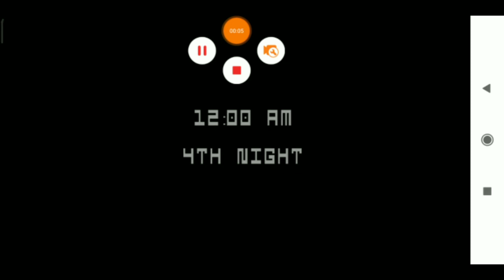Block Strike.exe ||| I tried my best ;v ||| Enjoy